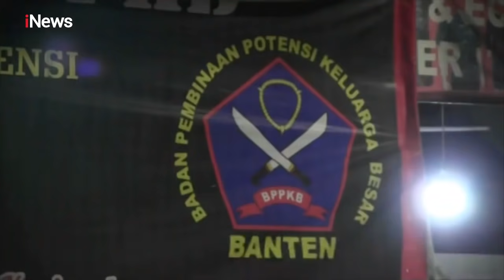Ratusan Anggota Ormas Asal Banten Terlibat Bentrok di Tanah Abang, Jakarta - Police Line 26/10